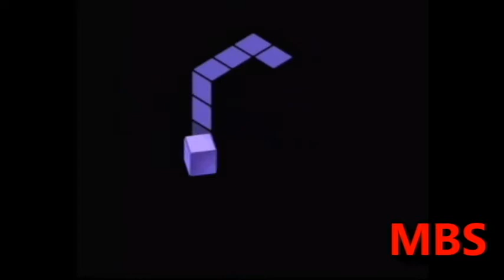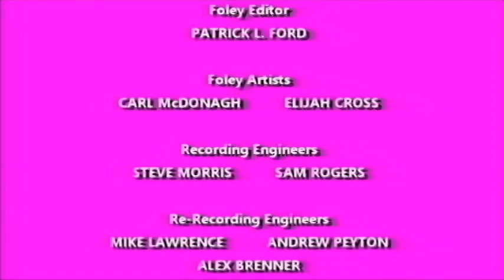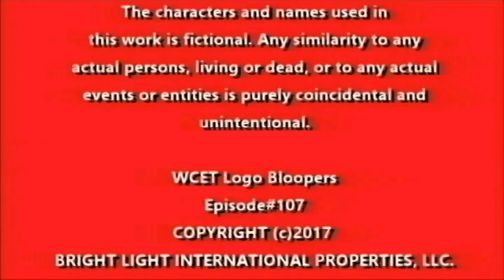[#474] GameCube Intro Bloopers 7: Cloudy with a Chance of Bloopers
It is raining bloopers as Sam and his friends go through several logos from very random companies.

Copyright (C)2017 KMF Entertainment Company, LLC.